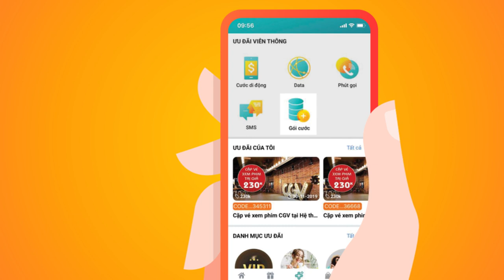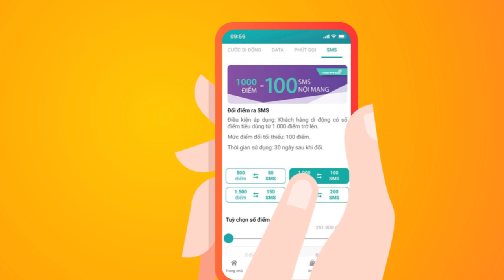HƯỚNG DẪN ĐỔI ĐIỂM VIETTEL++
🤩 VIETTEL++ tự động cộng điểm cho mọi giao dịch viễn thông của bạn
🤩 Điểm cộng đổi ra 1000+ ưu đãi và quà tặng hấp dẫn, từ cước gọi, data đến voucher, dịch vụ...

❓Vậy đổi điểm lấy ưu đãi như thế nào, để Viettel nói cho mà nghe 😉
Tuyệt chiêu 1️⃣: Đổi điểm qua app My Viettel
✅ Đăng nhập ứng dụng My Viettel. Chọn mục Viettel++
✅ Ấn đổi quà: bạn có thể lựa chọn đổi điểm sang ưu đãi viễn thông hoặc ưu đãi từ dịch vụ liên kết.
✔Ưu đãi viễn thông: Lựa chọn ưu đãi (cước di động, data, phút gọi, sms) ➡️ Đổi điểm lấy ưu đãi ➡️ Ấn Nhận ưu đãi ➡️ Ấn Xác nhận.
✔Ưu đãi từ dịch vụ liên kết: Chọn lĩnh vực muốn nhận ưu đãi ➡️ Chọn ưu đãi ➡️ Đổi điểm lấy ưu đãi ➡️ Ấn Nhận ưu đãi ➡️ Ấn Xác nhận.
👉 Tải app My Viettel tại đây: Viettel.vn/app

Tuyệt chiêu 2️⃣: Đổi điểm qua *098#
✅ Bấm gọi *098#.
✅ Chọn mục 1. Viettel++
✅ Chọn 2. Sử dụng điểm
✅ Chọn 1 để Đổi điểm sang cước; Chọn 2 để Đổi điểm sang lưu lượng hoặc Chọn 3 để Đổi gói dịch vụ.
✅ Chọn 1 để Đồng ý thực hiện!

✌ Vài bước đổi điểm đơn giản nhưng nhiều bạn sẽ quên. Thế nên hãy để Viettel nhắc nhở hằng ngày để không bỏ lỡ bất kì ưu đãi hay ho nào nhé ;)